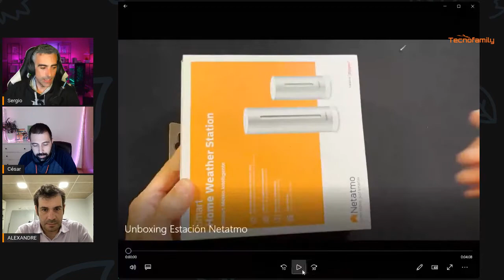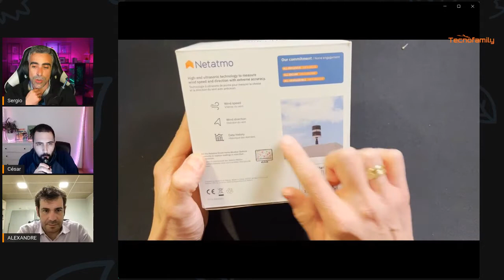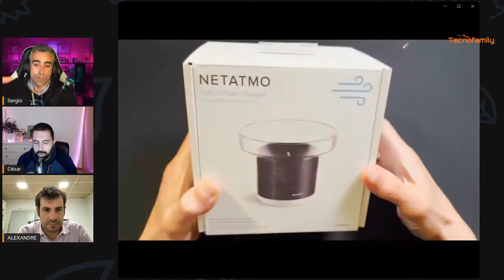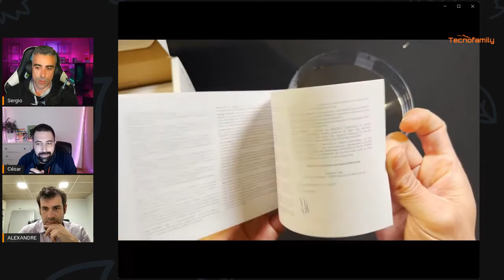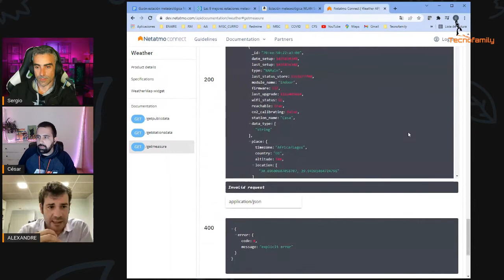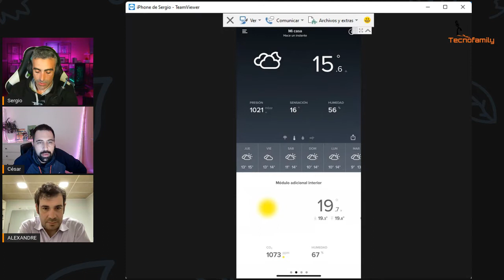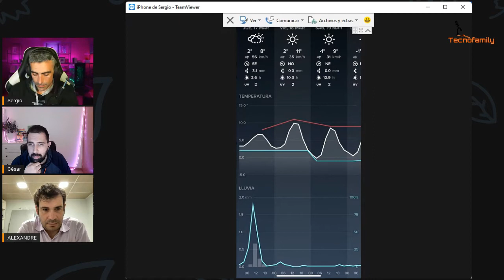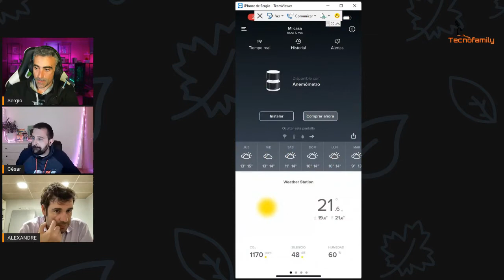☀️🌬️💦Estación meteorológica Netatmo | Anemometro | Pluviómetro | Alexa - Google Home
Probamos la estación meteorológica inteligente de Netatmo con los cuatro dispositivos que presenta: estación interior, estación exterior, pluviómetro y anemómetro. Queremos comprobar cómo mide este bonito diseño de Netatmo los valores de temperatura, humedad, lluvia, viento, dirección de viento, etc.

Además, prestaremos especial atención a la aplicación donde se muestran todos estos datos y alguna sorpresa más como el acceso a los datos de todas las estaciones Netatmo.

Por último repasamos las posibilidades de utilizar la estación dentro de nuestra red domótica ya que es compatible con Alexa, Homekit o Google Home por lo que podremos disparar acciones utilizando sus sensores como disparadores!

Si te ha gustado el análisis y la estación y quieres comprarla, aquí te dejamos nuestro enlace de Amazon con el que nos ayudas a seguir con el canal:

Pack completo

Si quieres aprender más sobre tecnología, no te pierdas todos nuestros videos. Lo último lo traemos al canal, y lo más relevante también. Respondemos a todas tus dudas a través de los comentarios.